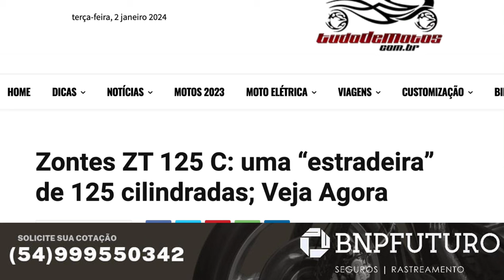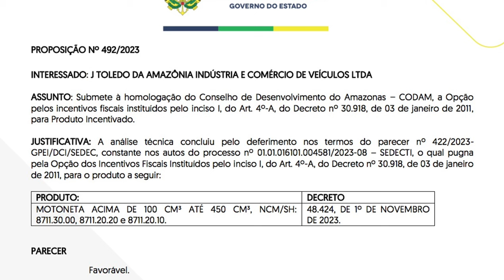Agora ela BRILHOU: nova CUSTOM 125 da ZONTES: Lançamento MUNDIAL, e o BRASIL?